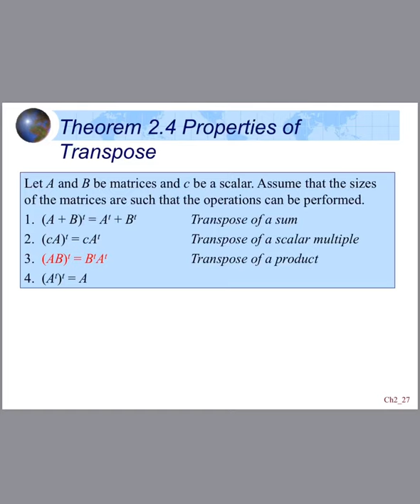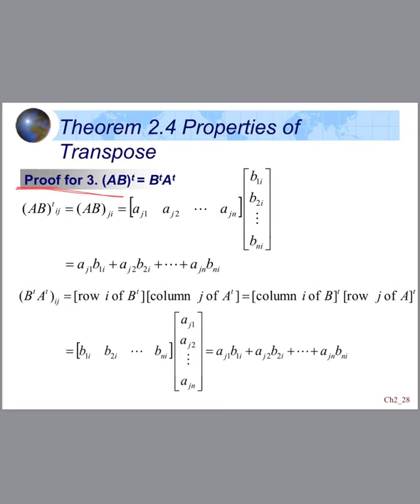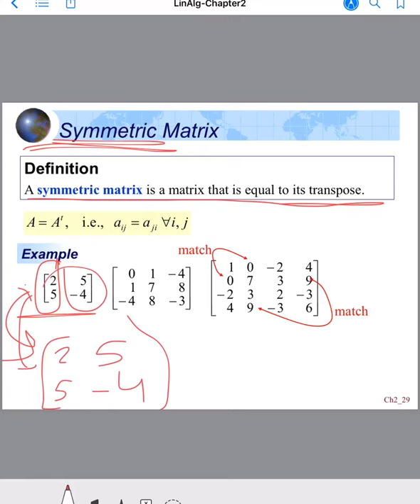Linear algebra, ch2, 2.3: Transpose and symmetric matrices.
شرح مقرر الجبر والمعادلات التفاضلية لجامعة الامام محمد بن سعود الإسلامية